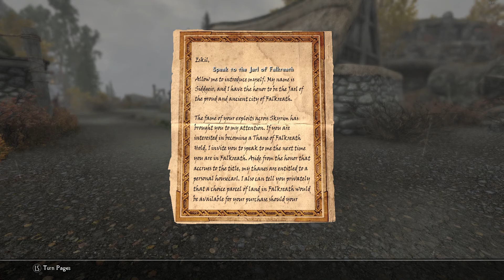Chapter VII: Taking Up Arms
In Chapter VII we join the Companions and complete the quest, Take Up Arms.

Bit of a weird chapter as I get my ass back into the swing of things, so apologies for the lethargy in my voice (things are getting better going forwards).

Also, I finally bit the bullet and upgraded my old GTX 1070 to an RTX 2070 Super, meaning I can now record with an ENB preset. Things will be a little prettier from the next chapter onwards.